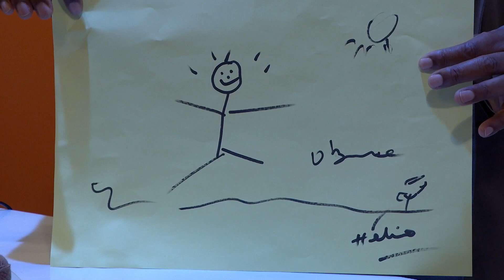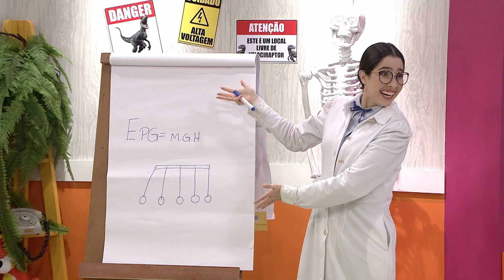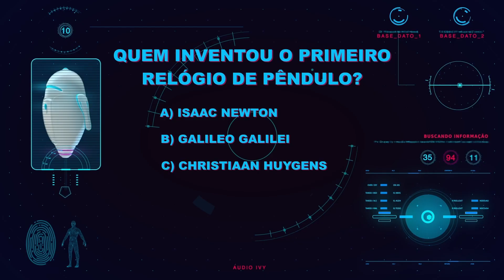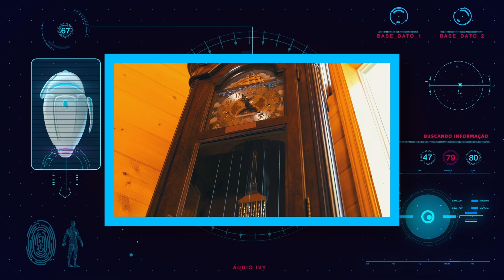O QUE VAI VOLTA - SUPER LUPA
Por que o sol está no centro do universo? Pensando nisso, o que aprender sobre as nossas vontades e que tudo não gira em nossa volta?